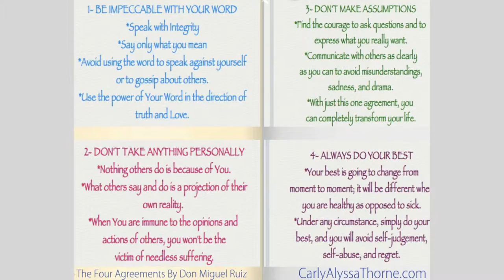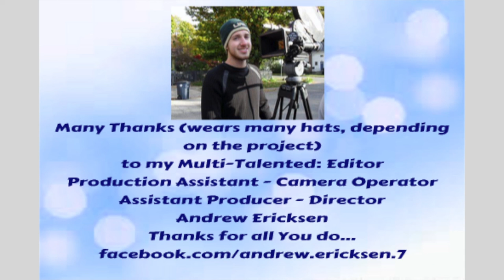Connecting NonProfits to Vital Resources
Today on Community Voices with Carly Alyssa Thorne we talk with John Suffern, VP of Non-Profit Services and Solutions at Lumity. We talk about non-profits and about Lumity connecting nonprofits to vital resources.

With 24 years of experience in information data management, workforce development, business development, customer relations and project management, John now leads the Non-Profit Services division at Lumity which includes Technology, Finance, Training, and NPO.net.

Since joining Lumity, John has worked with numerous Chicago area non-profits to help achieve their mission through more effective technology solutions within non-profit budgets. This includes Client Relation Management systems, Cloud Migration, Telephony, and outsourcing IT Managed Services. Under John's guidance, Lumity holds quarterly Technology Seminars on innovative solutions for the non-profit industry and has partnered with Microsoft and Google to host these events.

His achievements include developing a web-based job matching system for the City of Chicago, successfully matching 1,000 Chicago residents to jobs at Ford Motor Company's manufacturing campus. He implemented the QuietAgent Workforce Solution technology at Career Advancement Network's job training programs in Chicago and has 12 years of experience working with the government in outsourcing adult and youth workforce development programs.

In 2007, John received a Distinguished Service Award from US District Attorney Pat Fitzgerald for his work in employment projects serving ex-offenders in Chicago. John has a BA in Business Administration from Beloit College.

To see Full Blog post with Links, Bios, Embeds of Podcast and Videos Interviews go to: